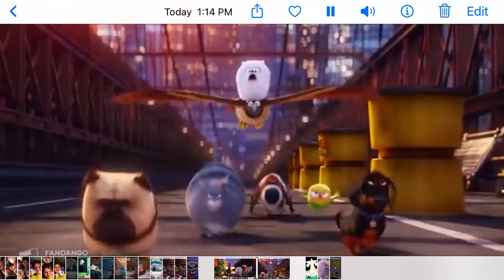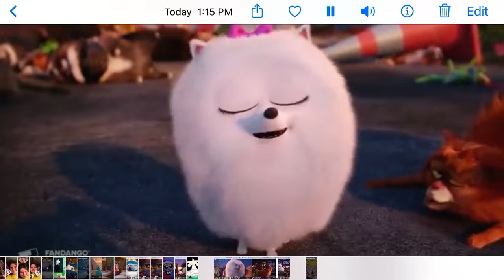The pet villains made bubbles 🫧 cry but buttercup fight them back to save her